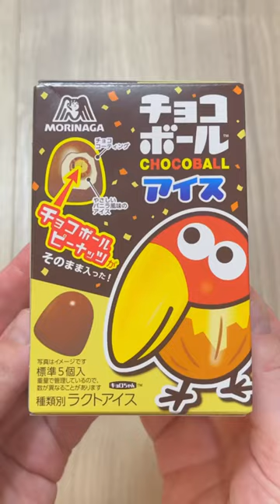Chocoball Ice Cream Japan